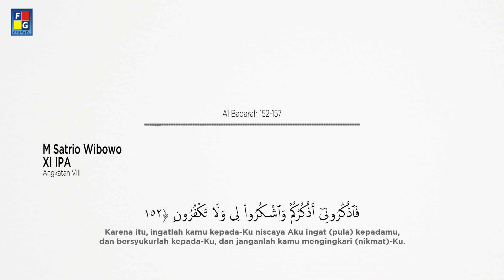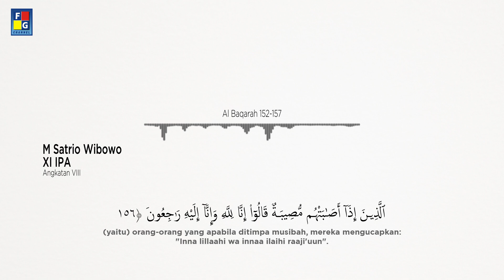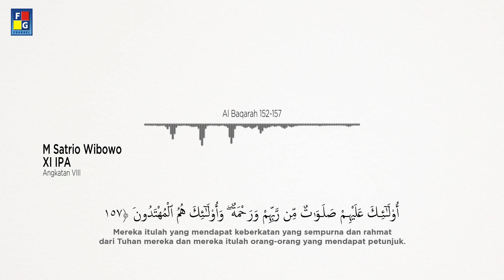QS. Al Baqarah 152-157 || Muhammad Satrio Wibowo